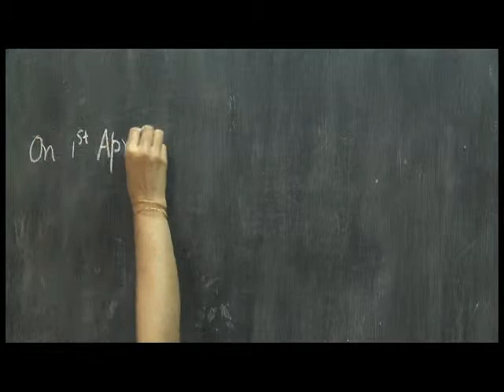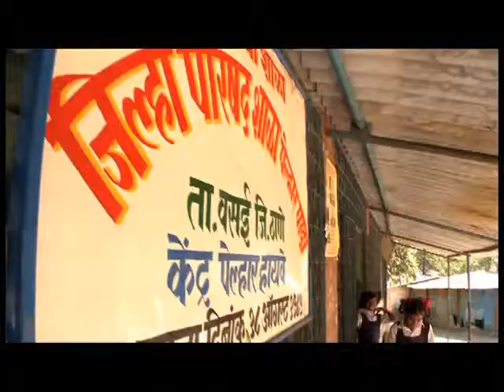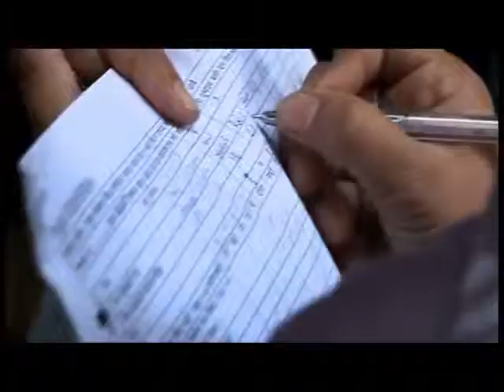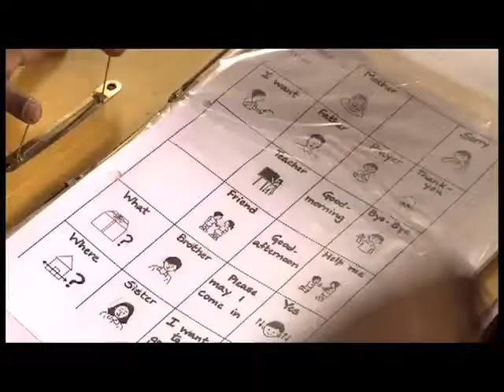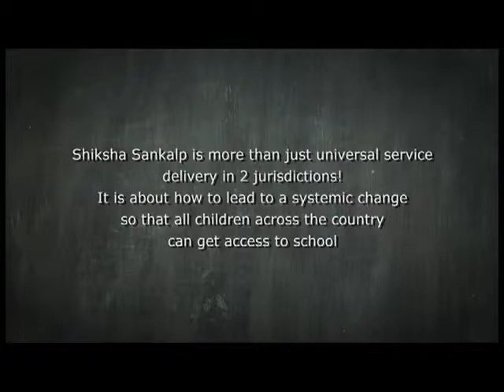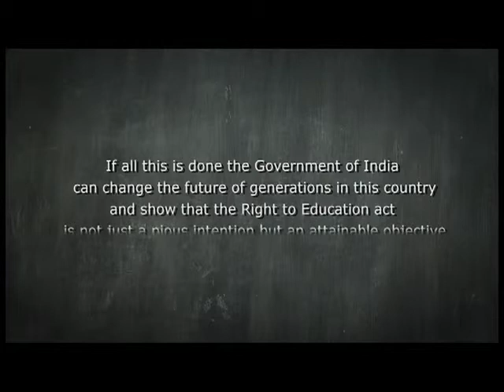Ensuring Right To Education (RTE) In India - Shiksha Sankalp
Government of India has made the Right To Education Bill a reality. But beyond the rhetoric of the same, how will we ensure free and compulsory education for all. Shiksha Sankalp a project for inclusive education that was initiated by ADAPT and has the potential to change the educational landscape of the entire country by affecting a systemic change in the nation.